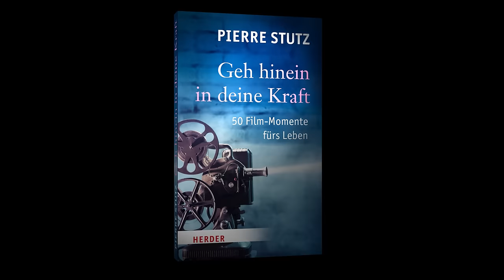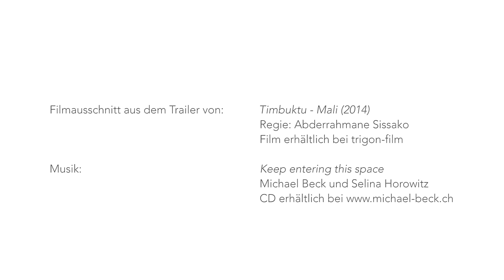Pierre Stutz - Trailer zum Buch: Geh hinein in Deine Kraft - Film und Spiritualität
Geh hinein in deine Kraft - 50 Filmmomente für das Leben

In jedem Menschen liegt eine unerschöpfliche, göttliche Kraftquelle verborgen. Die Aufgabe ist es, diese zu finden und für sich zu entdecken. Anhand von 50 Kinofilmgeschichten zeigt dieses Buch, wie Menschen zu ihren Wurzeln und neuer Stärke im Leben gefunden haben. Ein spannend erzählter Weg zu Achtsamkeit und zur eigenen Spiritualität.